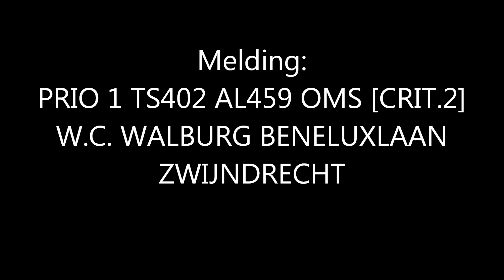PRIO 1 TS402 AL459 OMS CRIT.2 W.C. WALBURG BENELUXLAAN ZWIJNDRECHT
Wat: Automatisch brandalarm Walburg College
Waar: Beneluxlaan Zwijndrecht (Zuid-Holland)
Voertuigen: Tankautospuit 18-402, Autoladder 18-459

What: Automatic alarm Walburg College
Where: Beneluxlaan Zwijndrecht (South-Holland)
Vehicles: Fire Einge 18-402, Fire Ladder 18-459